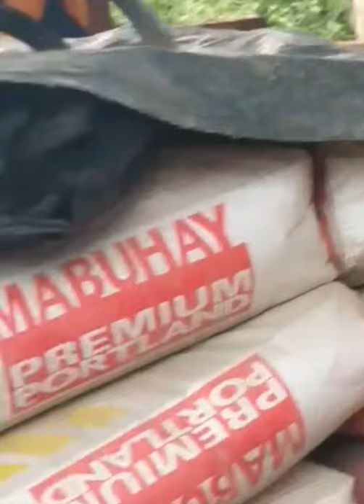Katas ofw sa kuwait / #2 premier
it takes hands to build a house
but only hearts can build a home